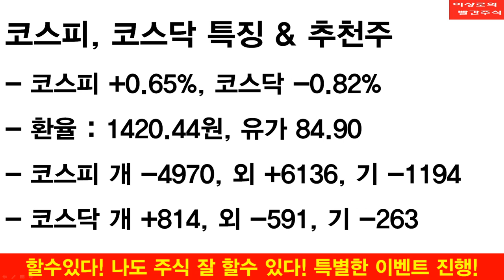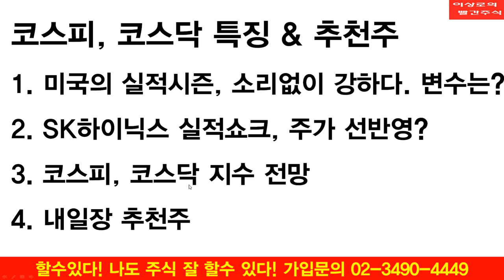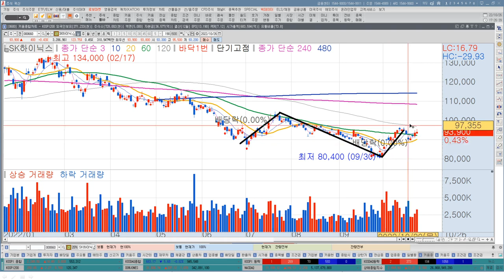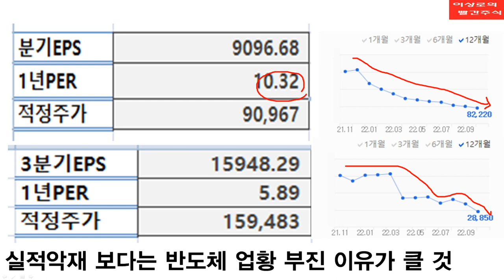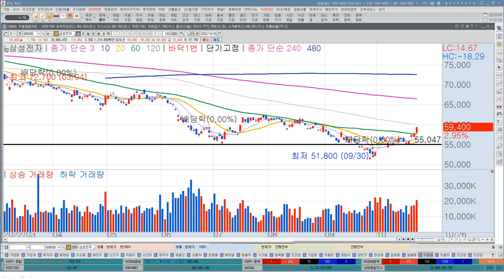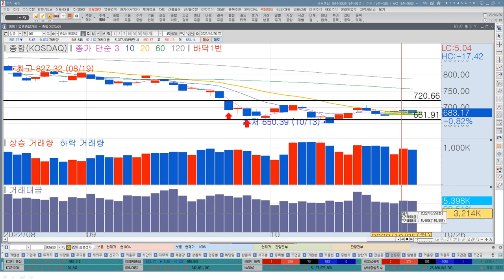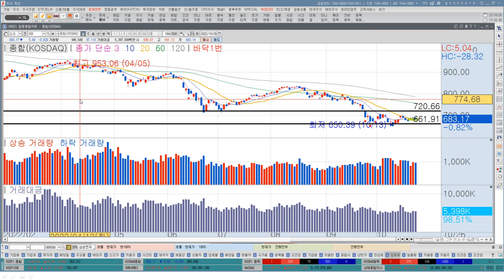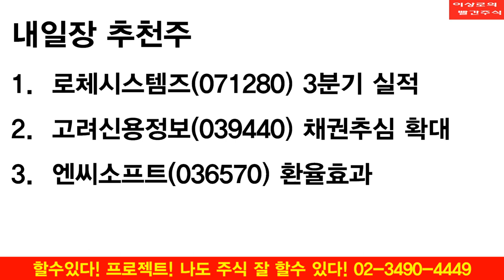SK하이닉스 실적발표보다 중요한 이것! 미국 주요기업 실적일정, 메타, 애플, 아마존, 보잉, 포드 실적영향, 이상로의 빨간주식 투자전략, 추천주 10-26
1. 미국의 실적시즌, 소리없이 강하다. 변수는?
2. SK하이닉스 실적쇼크, 주가 선반영?
3.코스피, 코스닥 지수 전망
4. 내일장 추천주